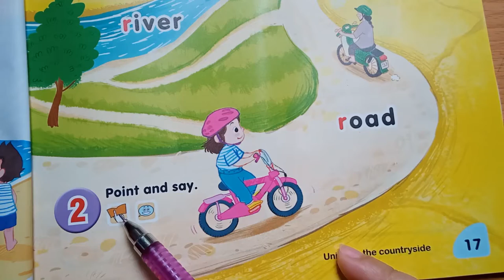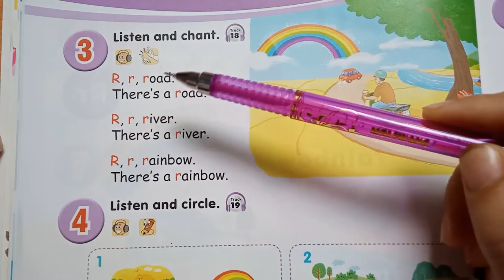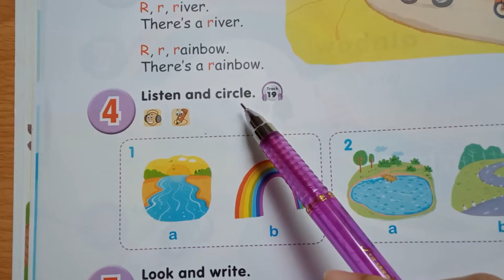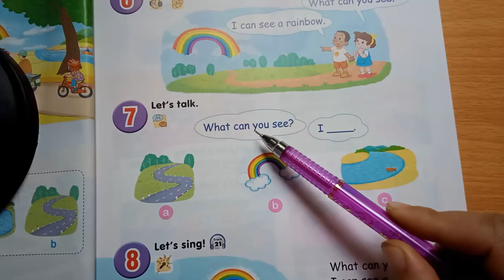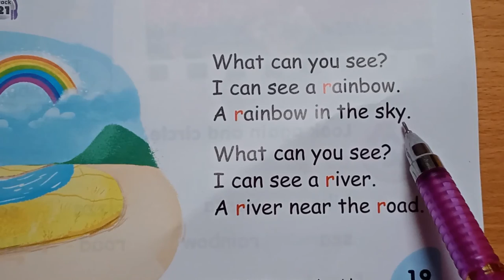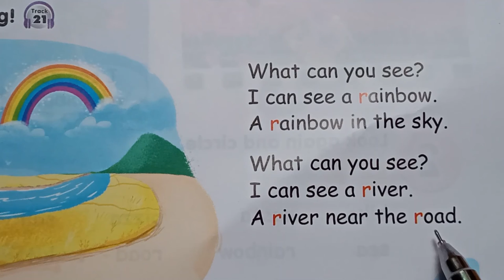Tiếng Anh lớp 2 - Unit 4 In the countryside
Hướng dẫn học tiếng Anh lớp 2 của tác giả Hoàng Văn Vân